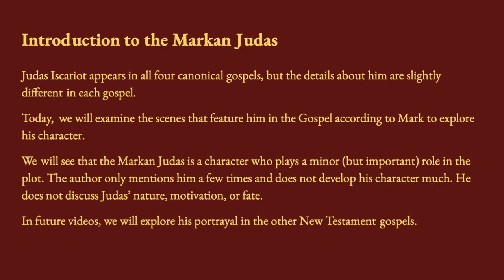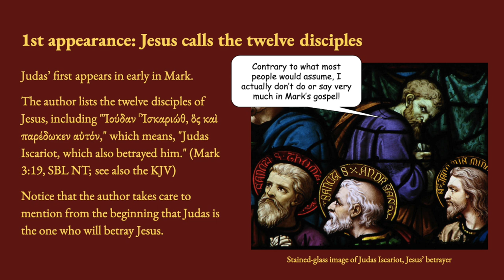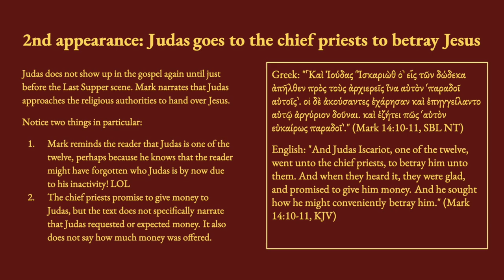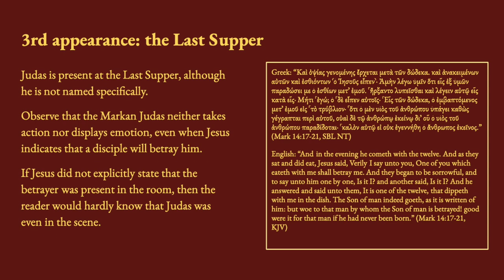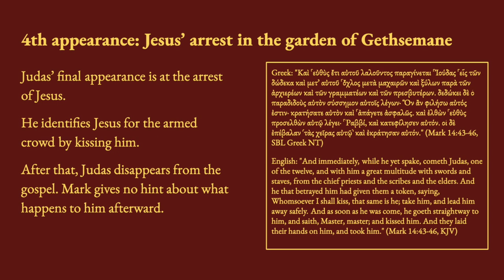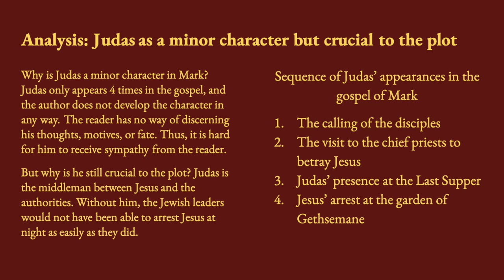The Markan Judas Iscariot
Most people are familiar with Judas Iscariot, the disciple who betrayed Jesus. However, they may not realize that his character is developed a little differently in each gospel. In other words, one gospel will include some details about him, while another includes others. Looking at his character in each gospel alone can tell us a lot about the individual voice that each gospel has for him. In this post, we will explore the person of Judas Iscariot as he appears in the Gospel of Mark. In future posts, we will explore how he is developed in the other gospels, so you will want to stay tuned for the next few weeks to get a full treatment of one of the most demonized characters in the Bible.

Visit jdreiner.com to read or listen to more content and learn about my work.

To donate Bitcoin for my work, use this public key: bc1qwnu9exmhp3ugcepvxvhn5tyw765zgeskgfm200

Footnotes from web post:
1. For the date of composition of Mark, see The Gospels, ed. John Barton and John Muddiman (Oxford: Oxford University Press, 2010), 85.
2. Mark 3:19, SBL NT; see also the KJV.
3. Mark 14:10-11, SBL NT; see also the KJV.
4. Mark 14:10-11, SBL NT; see also the KJV.
5. Mark 14:17-21, SBL NT.
6. Mark 14:17-21, KJV.
7. Mark 14:43-46, SBL NT.
8. Mark 14:43-46, KJV.